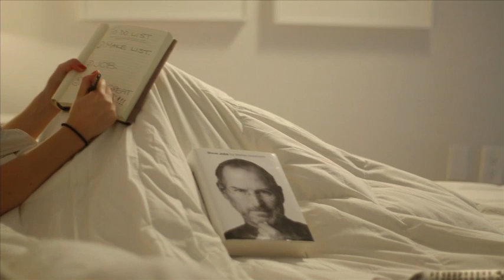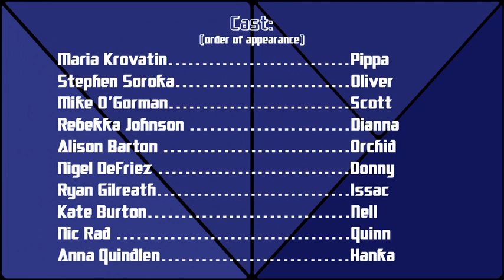NYTVF 2013 Best of the Fest: RE:VERSE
The NYTVF is excited to present the inaugural Best of Fest Award to "Re:Verse." This pilot, created by Stephen Soroka and Nic Rad.

After learning about the multiverse theory (every choice creates a new reality) and not being happy with the choices she's made, Pippa quits law school and moves to New York. Follow along as Pippa makes difficult choices and deals with the consequences... and then see what would have happened if she had chosen differently. In some universe, Pippa knows exactly what she wants. This is not that universe.

Created by: Stephen Soroka and Nic Rad
Executive Produced by: Nic Rad
Written by: Stephen Soroka
Directed by: Stephen Soroka

Cast: Pippa - Maria Krovatin
Scott - Mike O'Gorman
Oliver - Stephen Soroka
Diana - Rebekka Johnson
Isaac - Ryan Gilreath
Orchid - Alison Barton
Donny - Nigel DeFriez
Quinn - Nic Rad
Nell - Kate Burton
Hanka - Anna Quindlen